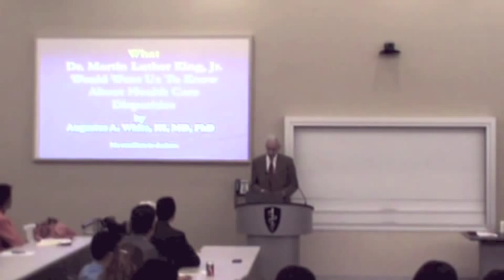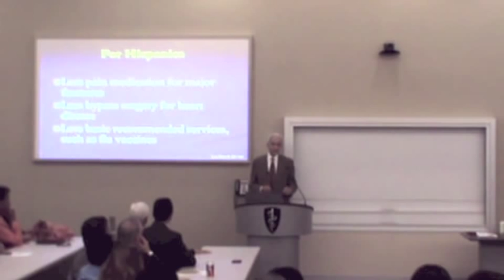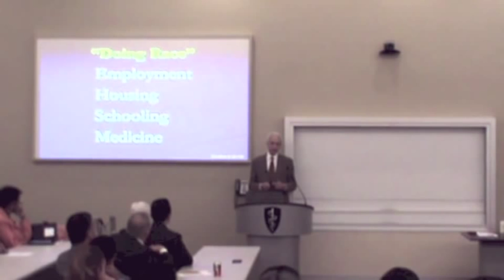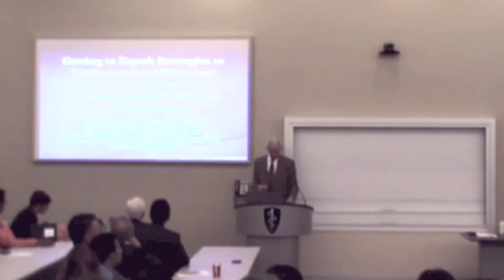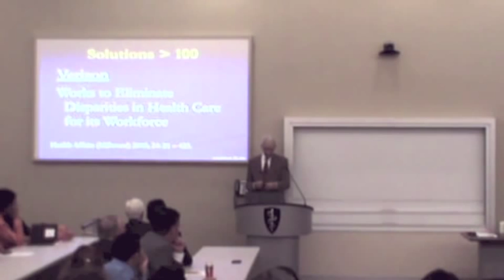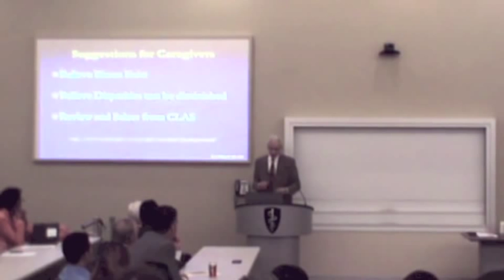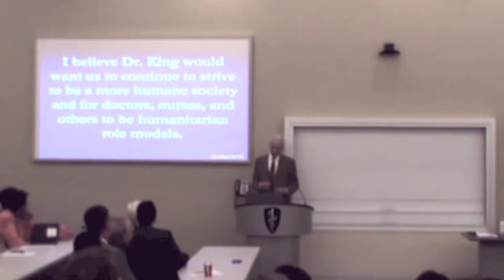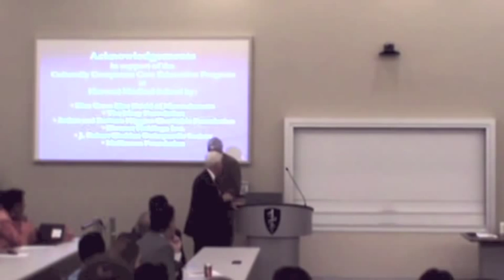ARCHIVES - 2011: Harvard Medical School's Dr. Augustus White III Speaks at Hofstra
As part of the Hofstra North Shore-LIJ School of Medicine's lecture series, entitled The Complete Physician: Educating Tomorrow's Caregivers, the school hosted Dr. Augustus White III, who presented a lecture based on his book, Seeing Patients: Unconscious Bias in Health Care. Dr. White is the Ellen and Melvin Gordon Distinguished Professor of Medical Education and Professor of Orthopedic Surgery at Harvard Medical School.